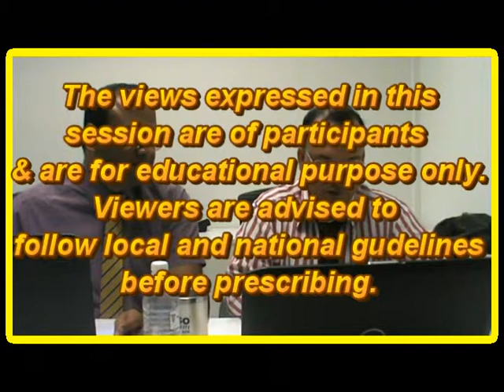Anti-hypertensive Drugs & Life Style Modifications [Anti-hypertensive.3]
Life Style Modifications
Anti-hypertensive Treatment
Patient Related Aspects